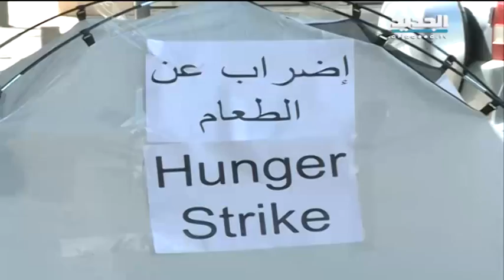14 مضربا: الموت أو استقالة المشنوق - ادم شمس الدين